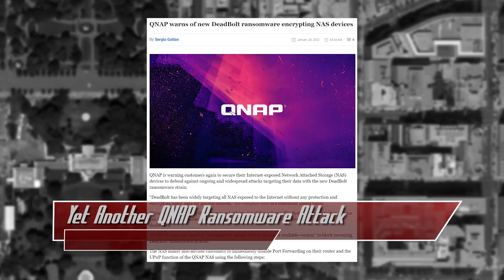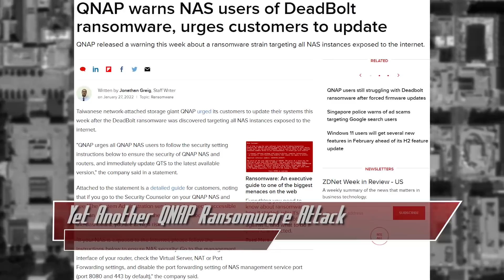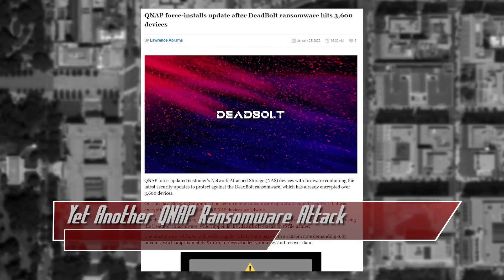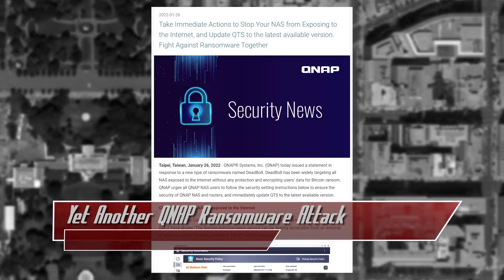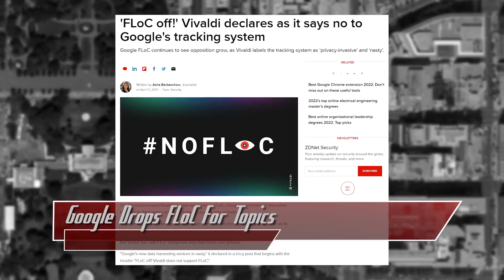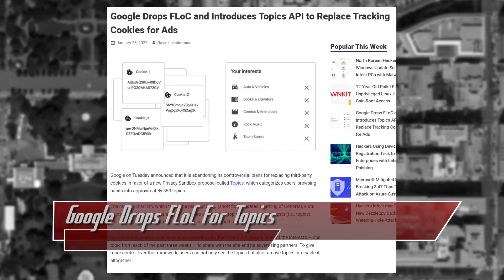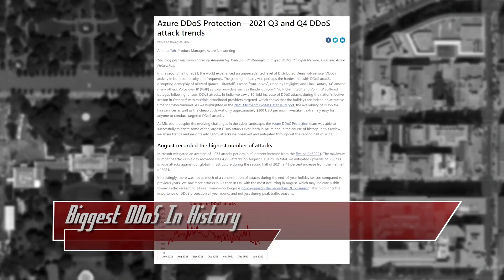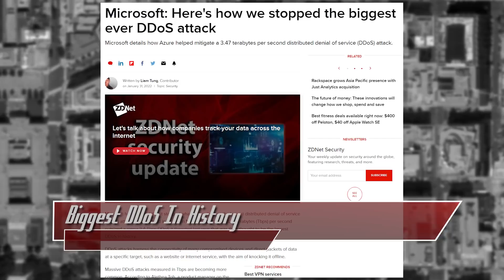The Biggest DDoS In History - ThreatWire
Yet Another QNAP Ransomware Attack, Google Drops FLoC For Topics, and the biggest DDoS in the History of DDoSes! All that coming up now on ThreatWire.

0:00 Yet Antoher QNAP Ransomware Attack
4:29 Google Drops FLoC for Topics
8:00 Biggest DDoS in History